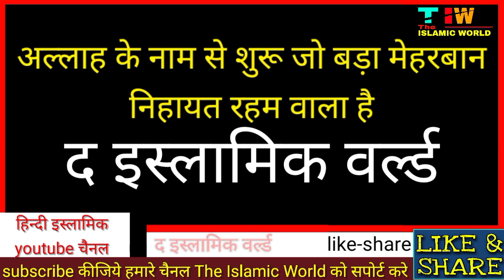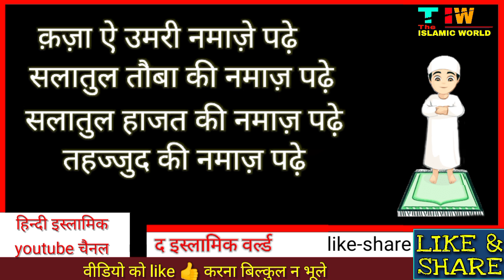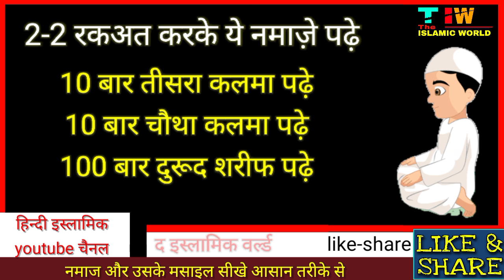27 रजब की नमाज का तरीका | 27 rajab ki namaz ka tarika | shab e meraj ki namaz ka tarika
Shab e Barat ki Namaz ka Tarika | shab e barat ki namaz kitni rakat hoti hai | shab e barat ki namaz